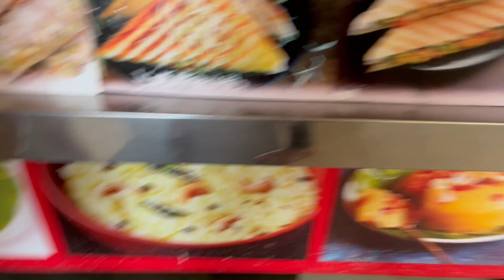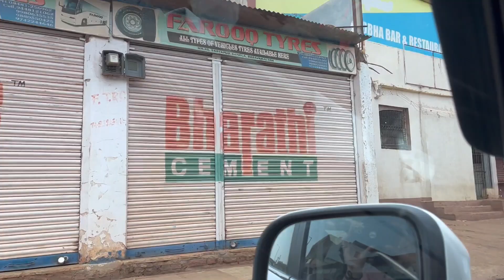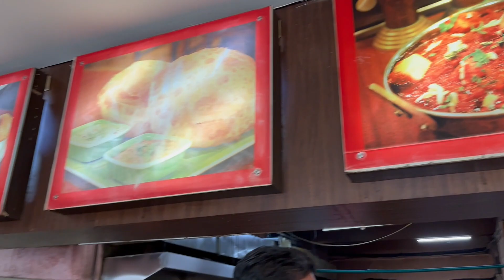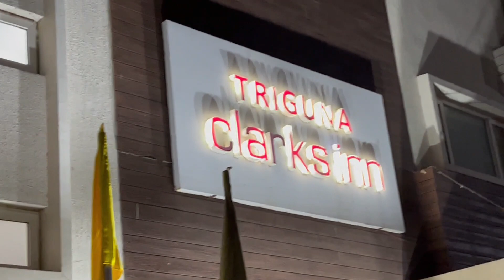1st Long Trip with Scorpio N Pune to Tirupati by road with Scorpio N EP 01 Pune to Kurnool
Hi Friends,

After long time, we have arranged a long trip with family by our new Scorpio N. It will be a long trip so decided to visit a very auspicious place i.e. Tirupati.

How we have completed 1st day of our  Pune to Tirupati Trip in covered in this video.

Please check it out here.